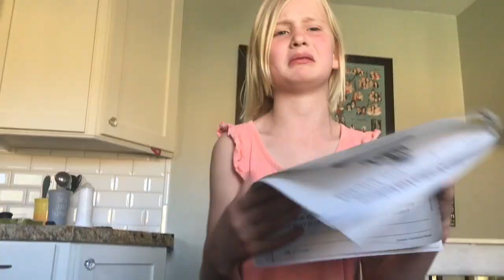One Second A Day:Senior Year Of High School, Second Semester